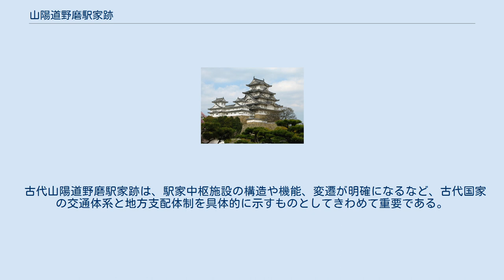山陽道野磨駅家跡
山陽道野 磨駅家跡 位置 山陽道野磨駅家跡 （さんようどうやまのうまやあと）は、兵庫県赤穂郡上郡町落地にある駅家跡。
2006年7月28日、国史跡に指定された。
 兵庫県の南西部、岡山県境付近に位置する古代山陽道跡とそれに面する官衙遺跡。
八反坪地区とその北東にある飯坂地区に分かれる。
八反坪地区では、古代山陽道西側の掘立柱塀による区画内に掘立柱建物の正殿と2棟の脇殿をコの字型に配置し、東面塀には八脚門が開く。
飯坂地区では、築地による区画内に礎石建物の正殿、後殿、脇殿を整然と配置する。
西面築地には山陽道に面して八脚門が開く。
 古代には官道沿いに約16ｋｍの間隔で中継施設としての駅家を設置した。
山陽道は唯一の大路として最も重視され、駅家は瓦葺白壁の建物として整備されたとされている。
八反坪地区と飯坂地区の遺構は野磨駅家跡と考えられ、この地域に『大日本国法華経験記』などの説話にみえる毒蛇伝説に関わる「オロチ（落地）」の地名が遺存していることも、それを傍証する。
八反坪地区の掘立柱建物群が初期野磨駅家で、飯坂地区の礎石建物群は瓦葺として整備された段階の野磨駅家であると考えられる。
 古代山陽道野磨駅家跡は、駅家中枢施設の構造や機能、変遷が明確になるなど、古代国家の交通体系と地方支配体制を具体的に示すものとしてきわめて重要である。
 ^ a b c d e 文化庁（一部改変）